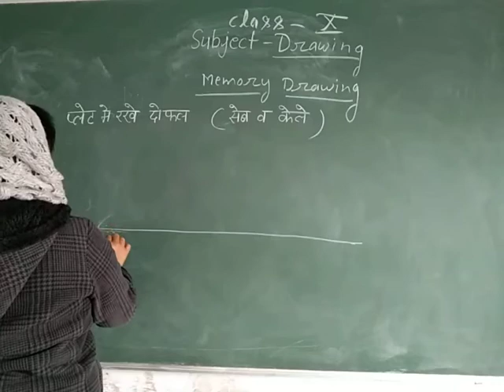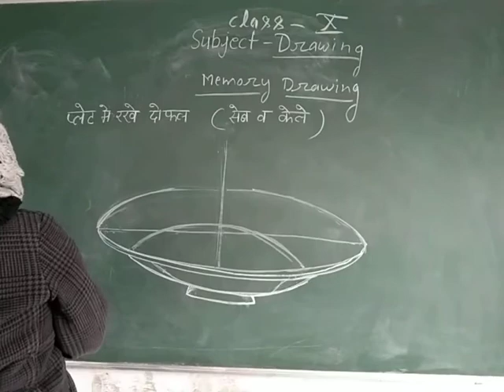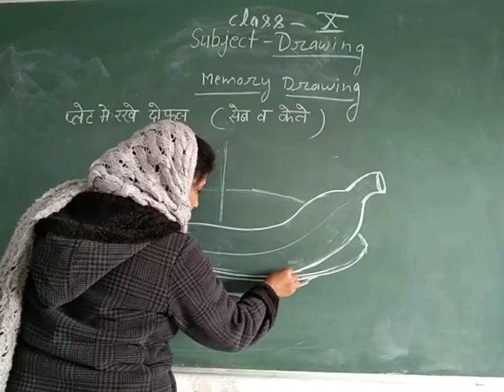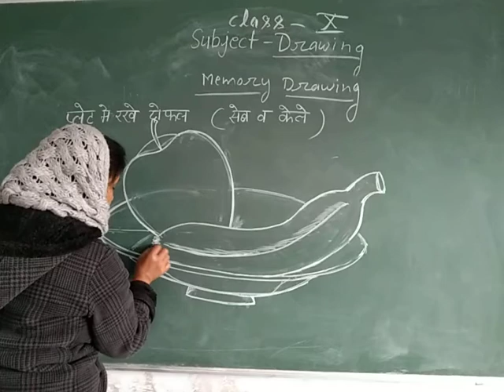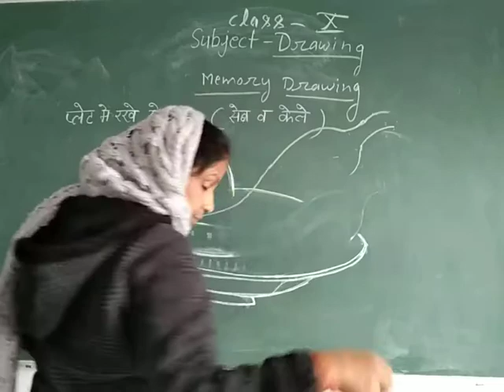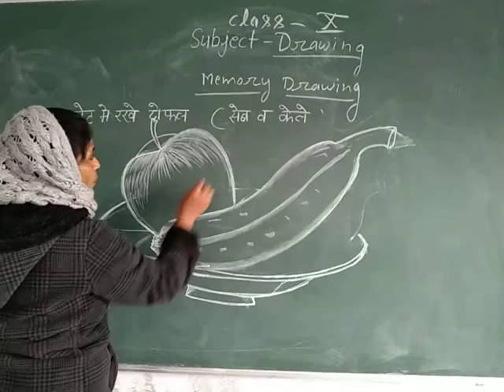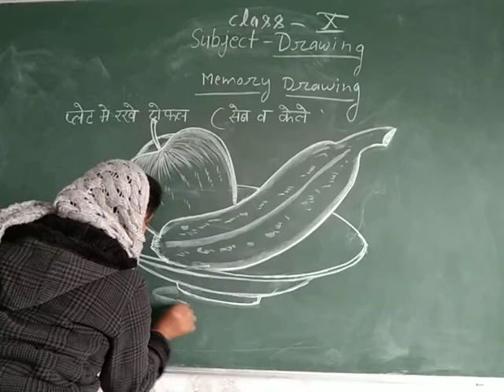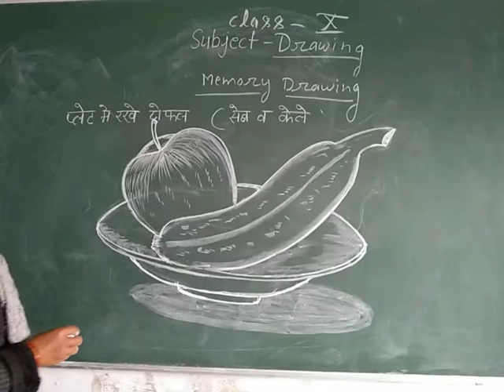Class-10 Drawing By Poonam Singh